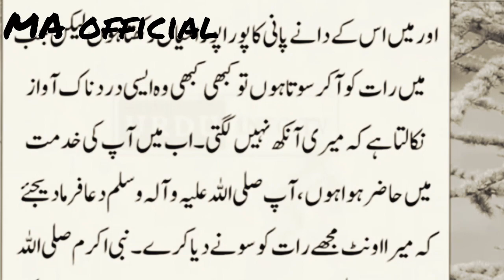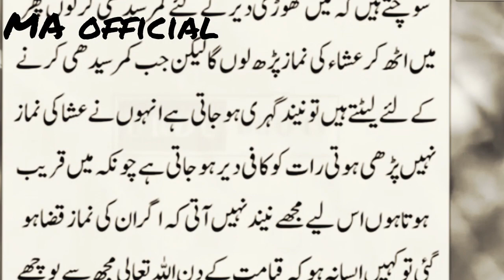Hazrt Muhammad SAW Aur Ek Camel Ka Iman Afroz Waqiya// Islamic story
Assalamualaikum Everyone
I hope you like our videos, We try our best to make moral stories Urdu true stories educational stories Hindi stories Islamic stories Urdu moral stories and many good stories that can help you improve your daily life.